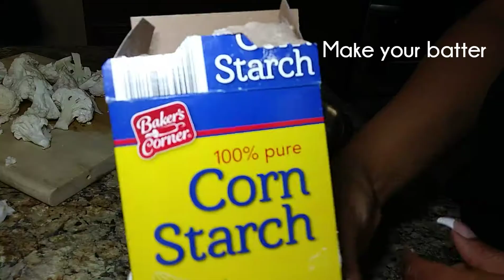how to make orange cauliflower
what is up everyone! today I am making vegan orange chicken fried cauliflower super easy meal you will never miss the meat!

what you will need:

head of cauliflower
1 cup corn starch
1 cup flour
water
seasonings for cauliflower (however you have seasoned chicken)
3/4 cup orange juice
3 tbsp soy sauce
1 tbsp Agave
1 teaspoon sesame oil
1 tbsp Sriracha
1/2 teaspoon chili flakes
2 teaspoons + 1 1/2 tbsp water

$beeyummie